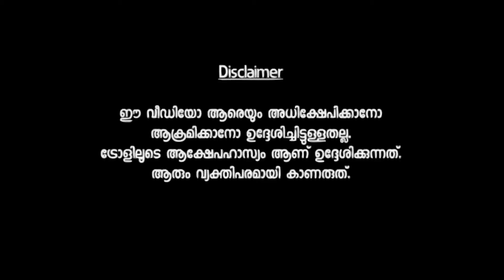PushpaTrailer (Malayalam) | Spoof intro | 2d Animation | Allu Arjun | Whatsapp status | Movie scenes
MINNAL PUSHPA!!